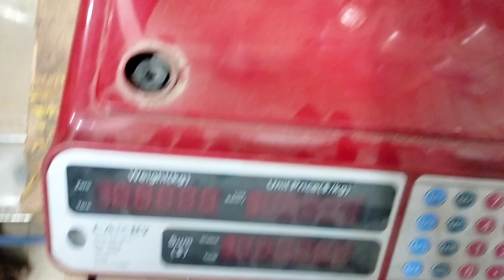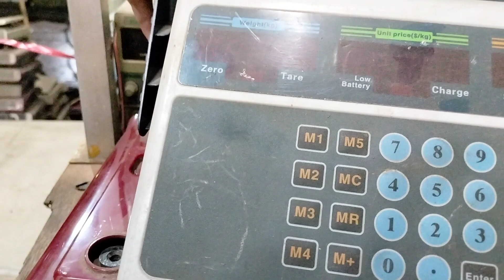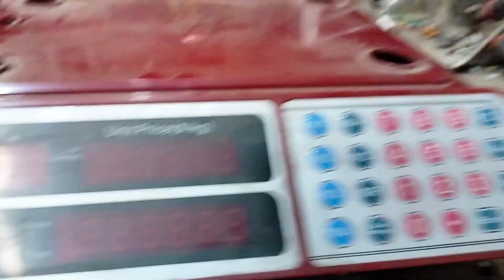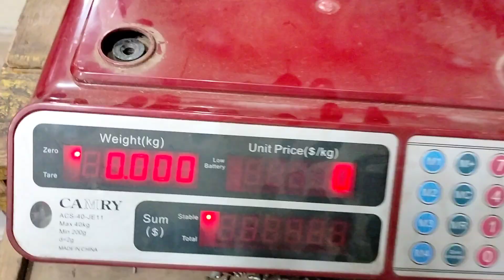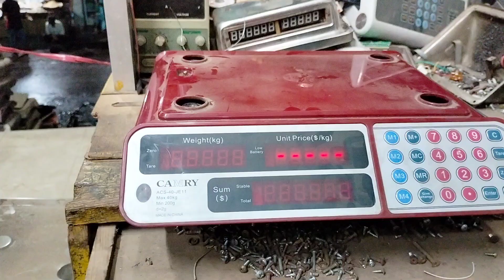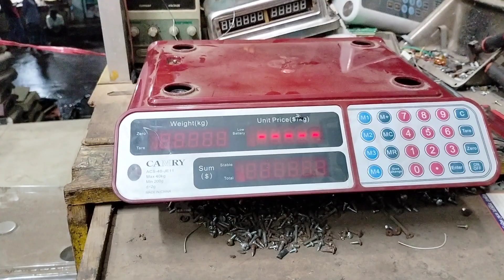CAMRY স্কেলের চার্জিং সমস্যার সহজ সমাধান, pls call me 📞☎️01890010500,